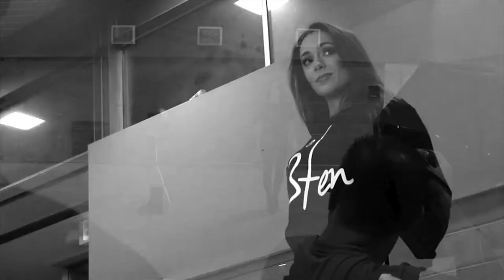3Ten photo shoot (behind the scenes) December 3, 2015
3Ten shoot with: Actress: Montana Marks, photographer: Drew Santos, Make-up: Melissa Riso, Video: Jon Quon: Edit: Rab Butler